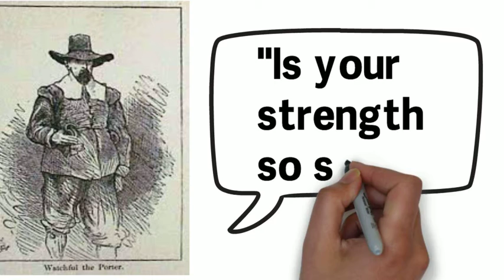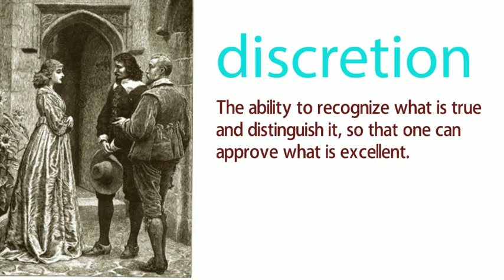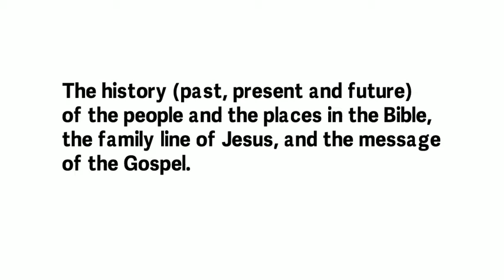1The Palace beautiful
Christian reaches the Palace Beautiful (picture of the church)  a place to rest and restore. With other fellow Christians. He tells his story of how he came to Salvation. He meets discretion whom accepts his testimony opening the door to have supper and fellowship with others.